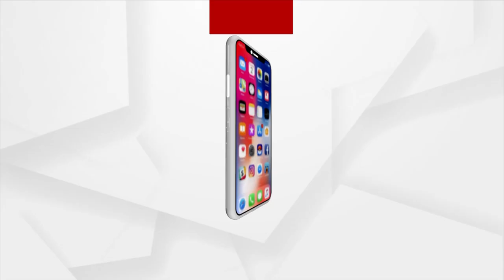ସୃଷ୍ଟି ହୋଇଥିବା ଲଘୁଚାପ ୨୨ରେ ଅବପାତ ରୂପ ନେବ !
୨୧ ତାରିଖରୁ ଦକ୍ଷିଣ କେନ୍ଦ୍ରୀୟ ବଙ୍ଗୋପସାଗର ଅଶାନ୍ତ ରହିବା ତେଣୁ ସମୁଦ୍ର ଅଶାନ୍ତ ରହିବ । ୨୩ ତାରିଖରେ ଓଡ଼ିଶା ଉପକୂଳରେ ସମୁଦ୍ର ଅଶାନ୍ତ ରହିବା ସହ ୬୦ କି.ମି ପ୍ରତି ଘଣ୍ଟା  ପବନ ରହିବ